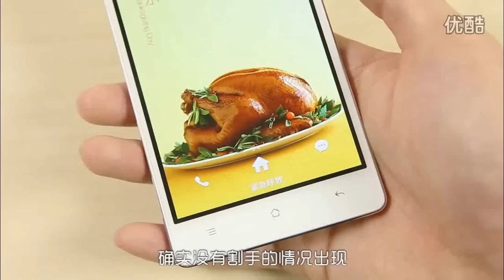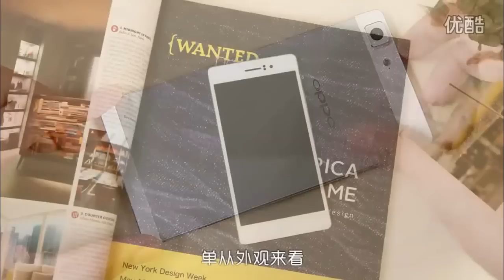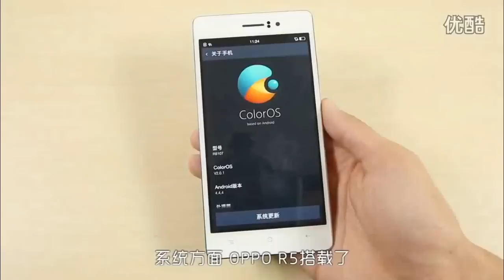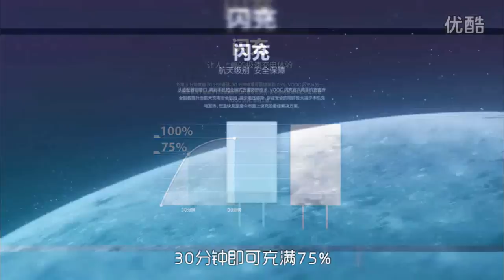Extreme thin - OPPO R5 Hands On Review